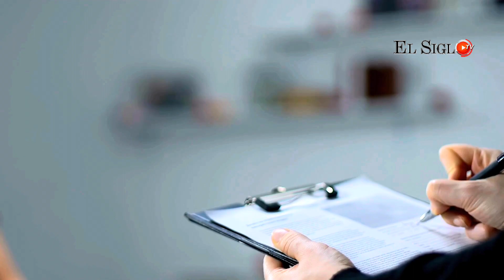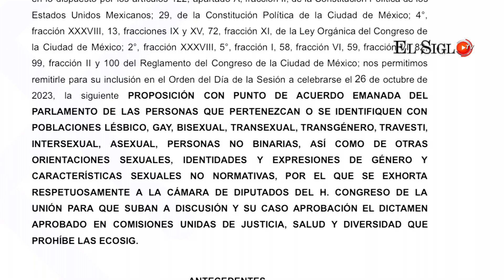'NADA QUE CURAR' Terapias de Conversión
‘Nada que Curar’ es un reportaje que cuenta la perspectiva de cómo las “Terapias de Conversión” han lastimado a las personas que son llevadas y su relación familiar después de acudir a estas acciones.